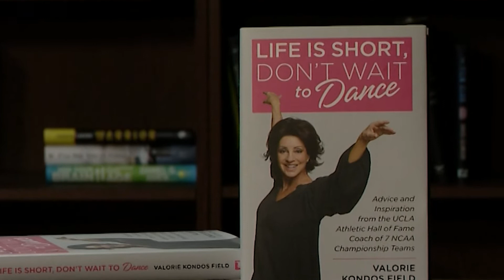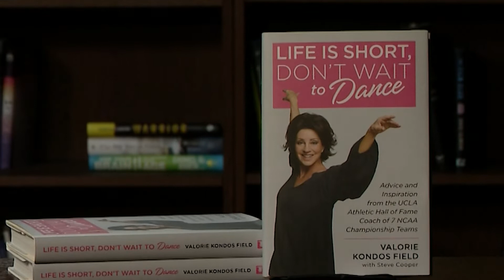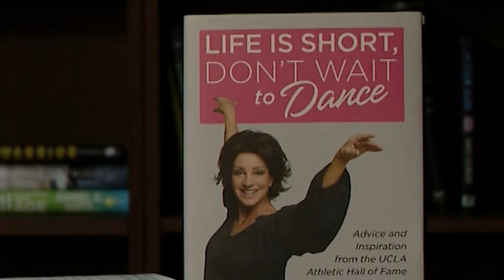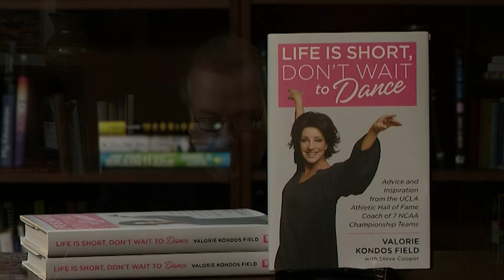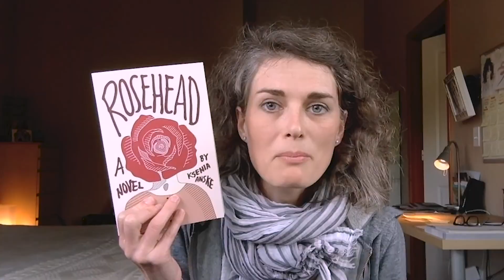Life is Short, Don't Wait to Dance | Valorie Kondos Field with Barry Kibrick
What if you could really make the leap of faith it takes to choose your own path to greatness? There is no one better than Valorie Kondos Field to help us make that leap. As head coach of the UCLA Women’s Gymnastics team she’s won seven NCAA championships and was named the Pac-12 Coach of the Century. With her book, “Life is Short, Don’t Wait to Dance,” she brings her coaching wisdom to all so we can quest for our own success.